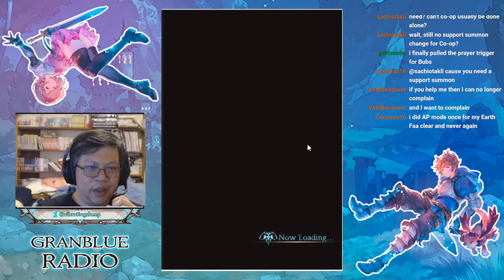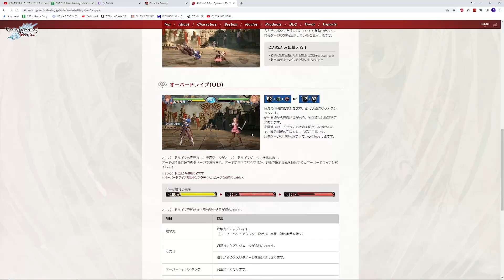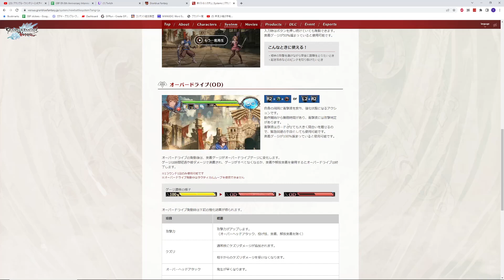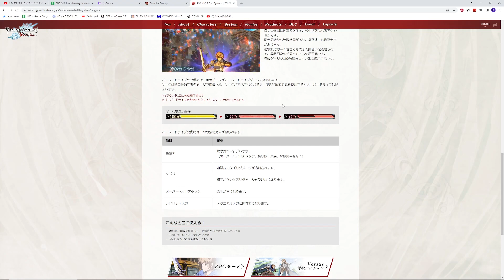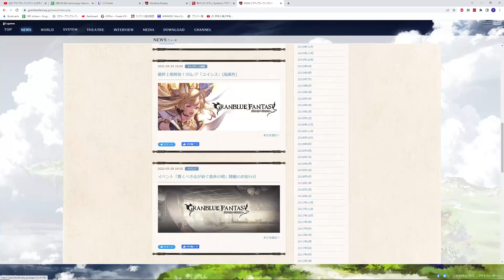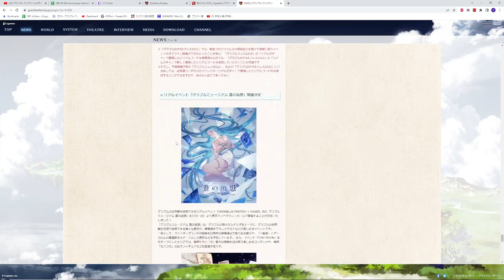Granblue Radio #281 Part 2: The End of the Qilin Dynasty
This week's GBF Radio is split into two parts - in this second part we'll go over some of the adjustments detailed in Koregra June 2022, including the change to the Qilin summon.